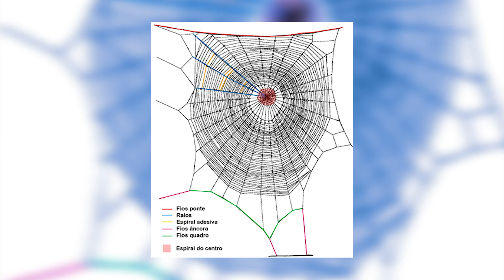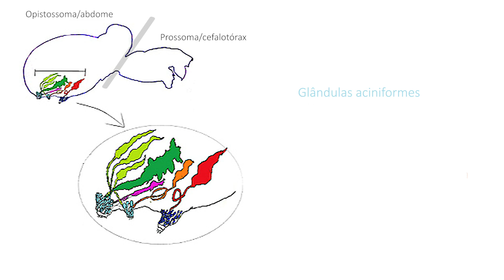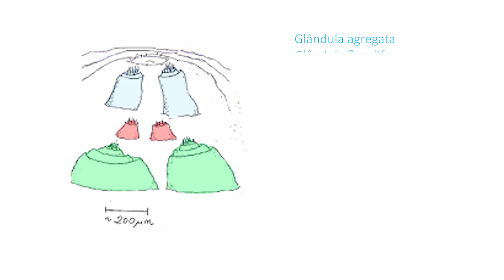COMO AS ARANHAS FAZEM TEIAS? APRENDA NESTE VÍDEO! - SOBRE ANIMAIS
ATENÇÃO! NÃO MANIPULE ANIMAIS SILVESTRES, UM ERRO DE MANEJO OU IDENTIFICAÇÃO PODE OCASIONAR UM ACIDENTE GRAVE, E NÃO CONSEGUIMOS PREVER AS REAÇÕES DE UM ANIMAL!

Tenho um grupo do Whatsapp, caso queira entrar, comente nesse vídeo que te mando o link!

Capítulos:
0:00 - Introdução
0:28 - Função das Teias/Seda
2:05 - Formação das Teias
2:36 - Formação da Seda
5:08 - Fim

Informações Extras:
Uma teia de aranha é uma armação de fios de seda extremamente finos criada por aranhas a partir de glândulas produtoras de uma fibra proteica excretada de suas fieiras. As teias de aranha existem pelo menos há cem milhões de anos, como atestado pela descoberta de âmbar da era do Cretáceo Inferior em Sussex, no sul da Inglaterra.[1][2]
As teias capturam insetos que ficam presos devido à textura impregnante da seda, servindo de alimento às aranhas. Todavia, nem todas as espécies de aranhas constroem teias para capturar presas, sendo que outras espécies nem mesmo são capazes de tecer fios.[3] Testes científicos iniciados na década de 2000 indicaram que as teias de aranha, que foram comparadas ao aço, eram conhecidas como o material mais resistente do mundo até então. Os cientistas dizem que se o fio de seda fosse da espessura de um lápis, a teia de aranha poderia parar um avião Boeing 747 em voo.[4] No entanto, em meados de 2015, um estudo científico comprovou que os dentes do molusco são o material biológico mais resistente do mundo, roubando o título ocupado pela teia de aranha. [5]
- Wikipedia

Nem todas as aranhas capturam presas usando teia, mas todas tecem seda e fazem algum tipo de uso desse material. A seda é produzida por glândulas abdominais denominadas sericígenas que estão ligadas a vários canalículos que se abrem para fora, na extremidade das fiandeiras, chamadas fúsulas. As fiandeiras são os apêndices terminais do abdômen. Veja nas fotos abaixo a localização das fiandeiras abdominais (à esquerda e no meio) e a saída de fios de seda das fúsulas (à direita, em preto e branco).
A seda produzida pelas aranhas é de natureza protéica, tendo na sua composição principalmente os aminoácidos glicina, alanina, serina, entre outros; é semelhante a seda produzida pelo bicho-da-seda. A seda é produzida na forma liquida e se solidifica em contato com ar, possuindo as seguintes finalidades principais: produção de casulo, adornos (zigue-zagues), abrigos, captura de presa, armazenamento de presa, fio guia, balonismo.
Cada fio de seda é tecido de forma que o ordenadamento dos cristais de aminoácidos conferem a resistência física característica e o emaranhamento, a grande elasticidade. A combinação de resistência e elasticidade torna o fio de seda um biomaterial muito eficiente para interceptação de presas que se move. Quando uma potencial presa em pleno vôo vai de encontro a parede de teia, essa não se arrebenta, absorvendo a energia cinética do impacto. A presa por sua vez não cai da teia após o impacto por que parte dos fios possuem material adesivo.
De fato, a aranha produz vários tipos de fios em função do tipo de glândula sericígena. Veja aqui uma ilustração.
 Glândula aciniforme: produz fios para empacotar a presa garantindo a sua completa imobilização. Também é utilizada para decorar teias adicionando pigmentos que refletem a radiação ultravioleta e e para os machos produzirem  os sacos espermáticos. Como os machos não possuem órgão copulador, o esperma é colocado dentro desse estojo de seda que é recolhido pela fêmea.
 Glândula cilíndrica (ou tubuliforme): seda usada na confeccionar os casulos em que os ovos são depositados. Este tipo de seda só é produzido durante a época reprodutiva das aranhas. Sua composição equacionou a necessidade de resistência (para proteger os ovos durante a incubação) e de fragilidade para que a prole possa eclodir.
 Glândula ampolada principal: produz o fio de segurança (ou fio guia). Está entre as fibras mais resistentes e rígidas. É utilizada durante a fuga de um predador e para fazer a moldura das teias.
 Glândula piriforme: produz os discos de adesão utilizados para fixar os fios de segurança ao substrato. É fundamental para as aranhas construtoras de teia.
 Glândula flageliforme: produz o fio mais elástico: ela pode se esticar muito em relação ao comprimento original. São os fios utilizados para fazer parte da espiral de captura. Além de elástica, é adesiva.
 Glândula ampolada secundária: Sintetiza os fios que compõem os raios e a espiral auxiliar (espiras secas).
 Glândula agregata: não produz seda, apenas a cola adesiva que compõe as espiras adesivas. Essa substância pegajosa é constituída de glicoproteínas.
Essas glândulas sericígenas possuem válvulas que controlam não só a espessura do fio assim como a velocidade de ejeção.
- UNESP